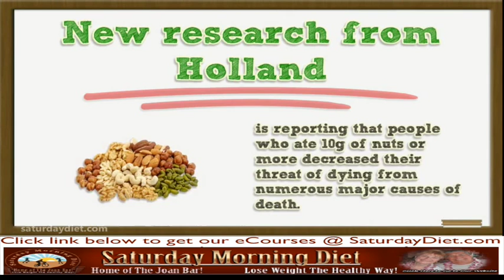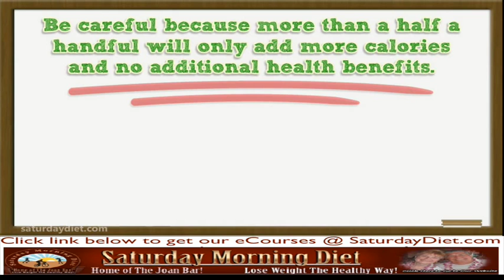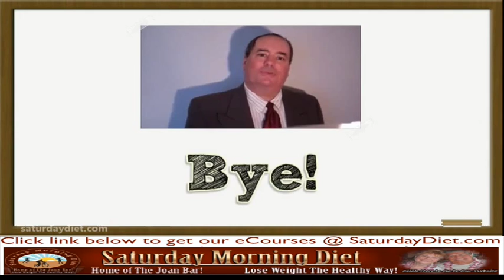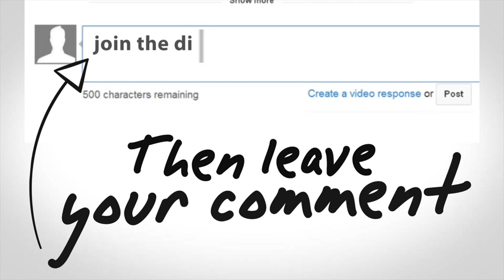How To Prolong Your Life By Eating Nuts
New research from Holland is reporting that people who ate 10g of nuts or more decreased their threat of dying from numerous major reasons of death.

Over 120,000 people since 1986 in the Netherlands of both sexes in the age groups of 55 to 69 took part in the research.